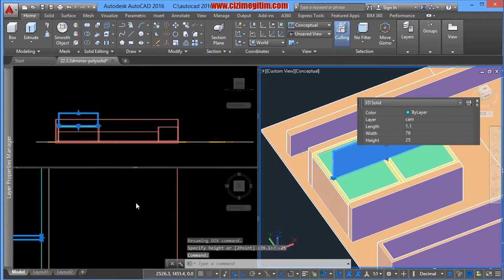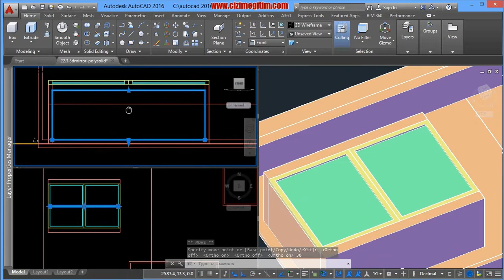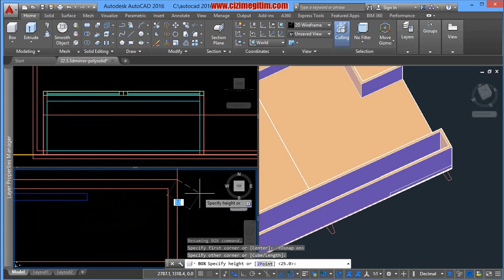AutoCAD 3d Kenetlenme Komutları-22.Bölüm-4.ders